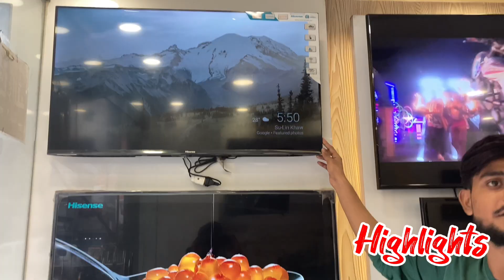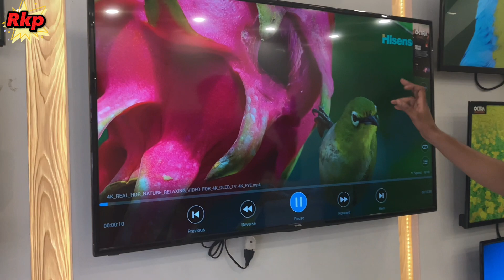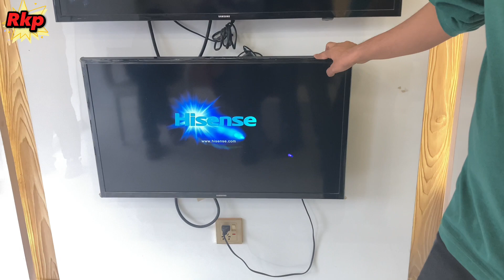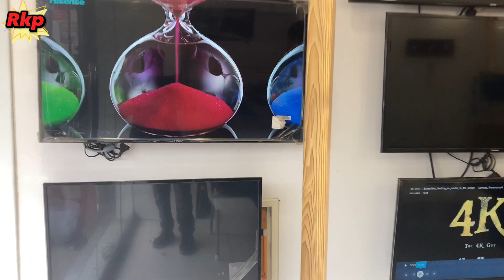Smart Led Price in Pakistan 2023🔥| 4k Led Smart Tv | Whosale Market Cheapest Price | Andriod Led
Smart Led TV Price in Pakistan 2023🔥| 4k Led Smart Tv | Whosale Market Cheapest Price Market karachi

your quries:-

wholesale market
Latest Technology 4K Smart LED
led tv , led , smart tv
4k led tv
wholesale led tv market
4k tv
LEDTV wholesale market in Pakistan
led tv price , Smart LED TV in Low Price  cheapest led tv market in Lahore
smart led
4k led
led market in Pakistan
cheapest led
led price
tv patrol
led tv
led smart tv 4k led tv
8k tv 4k tv tofeeq vlogs led wholesale market  LEDTV wholesale market in Pakistan
led tv market , led tv price
Smart LED TV in Low Price
cheapest led tv market in Lahore
smart led
4k led , 8k led
75% Discounted LED TV
cheapest led
led price FHD LED
2023 Best Smart TV in Budget
LED Smart TV Wholesale Market
4K Imported Smart TV | FHD

4k Led Tv Wholesale Dealer In Pakistan | Led New Container Arrived all 2024 New Model stock | Azeem Afzal Business Vlogs
8K xu0026 4K Imported Smart LED TV in Low Price | LED TV wholesale market in Pakistan |cheap price LED TV

led tv repair, best led in pakistan, ecostar led
3d Led tv price in Pakistan
Best Led tv price in Pakistan
4k Led tv price in Pakistan
Android tv
Smart tv